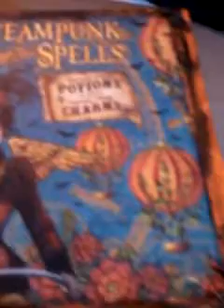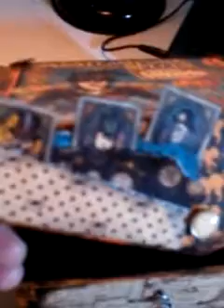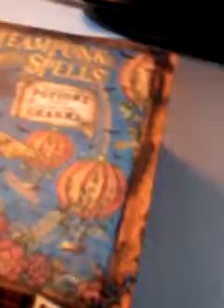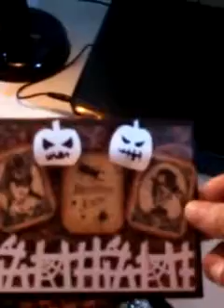A Birthday Gift for Pam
Sorry im late.